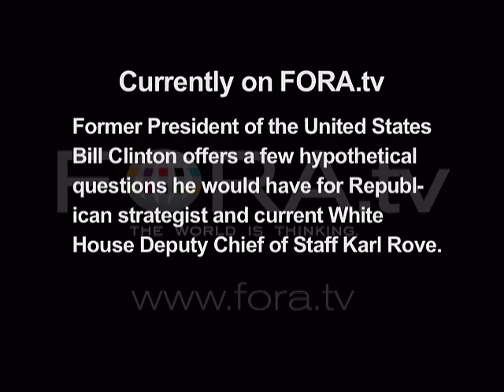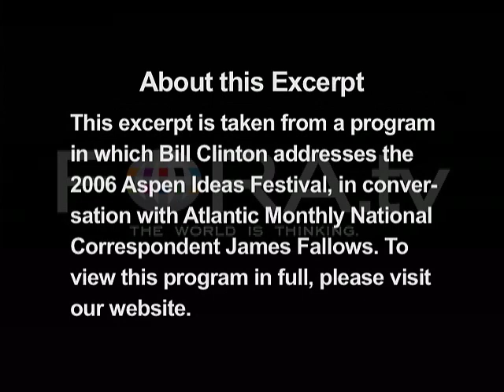Bill Clinton - What Question Would You Ask Karl Rove?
Former President of the United States Bill Clinton offers a few hypothetical questions he would have for Republican strategist and current White House Deputy Chief of Staff Karl Rove.

Bill Clinton in conversation with moderator James Fallows at the Aspen Institute's 2006 Aspen Ideas Festival.

Some of the most inspired and provocative thinkers, writers, artists, business people, teachers and other leaders drawn from myriad fields and from across the country and around the world all gathered in a single place - to teach, speak, lead, question, and answer at the 2006 Aspen Ideas Festival. Throughout the week, they all interacted with an audience of thoughtful people who stepped back from their day-to-day routines to delve deeply into a world of ideas, thought, and discussion. -- Aspen Institute

William Jefferson "Bill" Clinton (born William Jefferson Blythe III on August 19, 1946) was the 42nd President of the United States, serving from 1993 to 2001. Clinton served five terms as the Governor of Arkansas. His wife, Hillary Rodham Clinton, is currently the junior U.S. Senator from New York.

During his tenure as president, his domestic priorities included efforts to create a universal healthcare system, to improve education, to restrict handgun sales, to balance the federal budget, to strengthen environmental regulations, to improve race relations, and to protect the jobs of workers during pregnancy or medical emergency. His domestic agenda also included other themes such as reforming welfare programs, expanding the "War on Drugs", and increasing law enforcement funding. Internationally, his priorities included reducing trade barriers, preventing nuclear proliferation, and mediating the Northern Ireland peace process and Israeli-Palestinian conflicts.